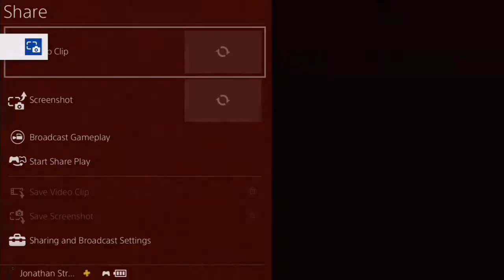I CAN'T STOP CHOKING!!!!!